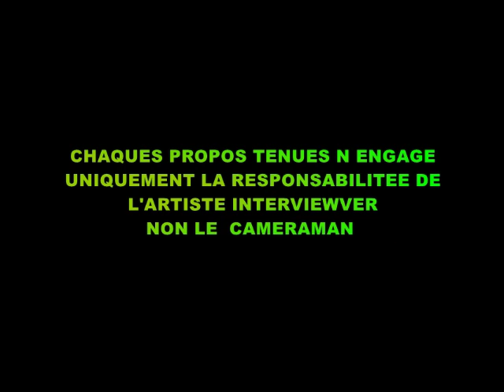Street Voice ( epi 179 ) - HIP HOP DEYVRON ( Criminalzz ) by Youval